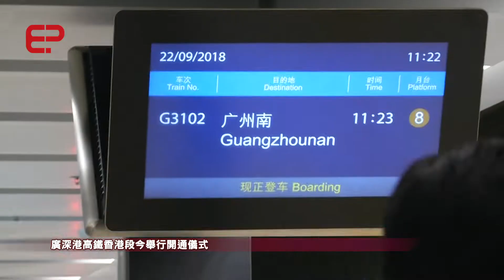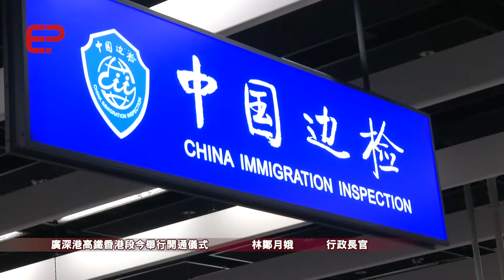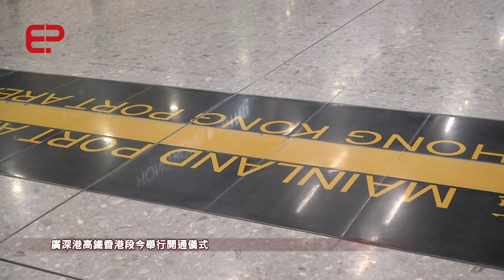廣深港高鐵香港段今舉行開通儀式 林鄭月娥及馬興瑞等主禮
廣深港高鐵香港段今日舉行開通儀式，明日正式營運。開通儀式由行政長官林鄭月娥及廣東省省長馬興瑞共同主持，之後參觀西九龍站的一地兩檢設施後，乘坐「動感號」，花了四十三分鐘到達廣州南站。
林鄭月娥致辭指高鐵香港段開通，將香港連接到首都經濟圈和長三角區域，創造更多發展機遇。高鐵香港段能落實一地兩檢，有賴人大常委會提供穩固的法律基礎。